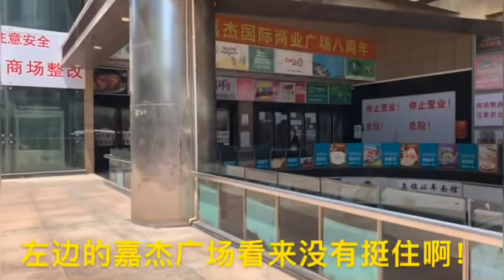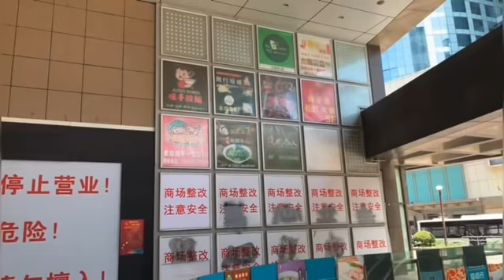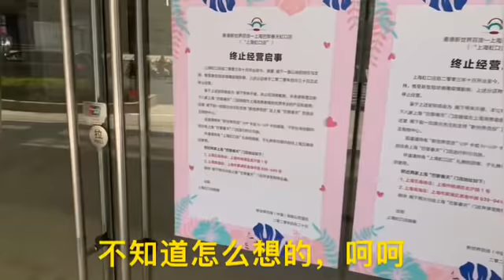实地探访:上海巴黎春天商场，去了吓了一跳，这么大的商场还有隔壁的嘉杰广场竟然都关门了！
拍摄时间:2020年4月28日中午12点30分